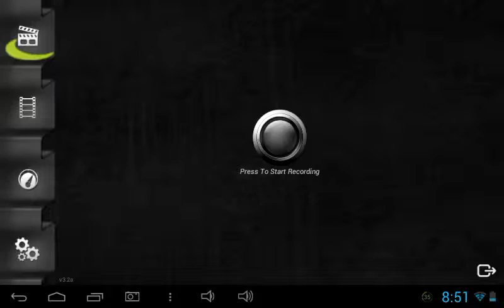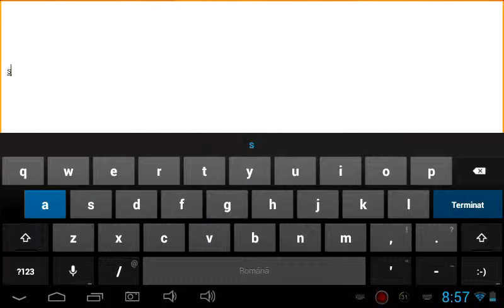Volken Prezinta Order And Chaos Let's Play Part 2 of 2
Video Details:
(WOW: Private server 100x rate for information tell me in PM or Video Message (pentru informatii sa scrieti in video sau in pm daca vreti sa va fac cont free)
Rendering&Editing : Sony Vegas 11pro,Photoshop,AfterEfect,Audacity

Rendering time: 2-6Hours
Calculator : AMD x2 250 3GHZ , 4gb DDR3 HyperX Kingstom 1600mhz, 200GB sata 2 HDD , Ati Radeon HD 7750 Monster Edtion ddr5 gddr5 1gb , Transparent Case with 4 Coolers (DeepCool) and power supply 400 W (real)